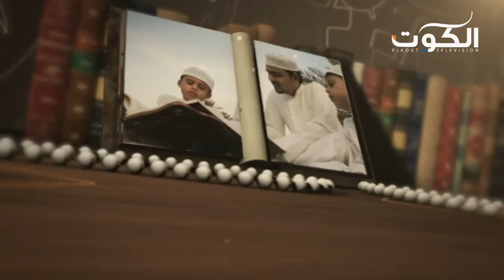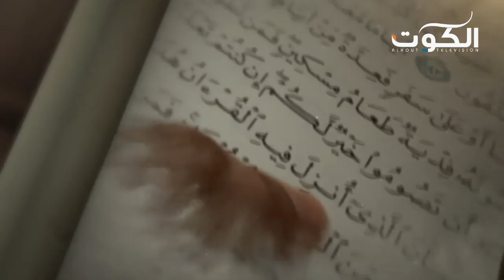برنامج هكذا آمنت - كيف نتعامل مع من يسيء إلينا (1) - ح12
لماذا أمرنا الله بالتعامل بأسلوب حسن مع الناس؟
كيف نواجه أصحاب الخُلق السيء في المجتمع؟

مع سماحة الشيخ/ حسين المعتوق